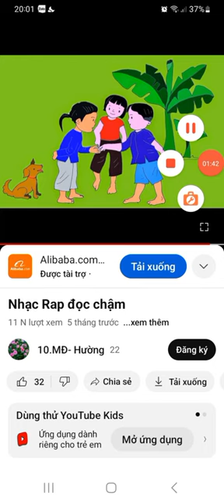nhạc đọc vè ngắn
Dùng thử công cụ chỉnh sửa video miễn phí CapCut để tạo video!